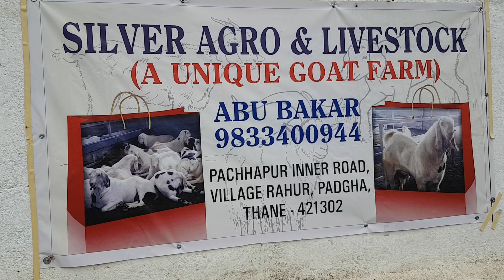Silver Agro Goat Farm Introduction | Quality Sojat Goat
Silver Agro & Livestock
Pachapur Phata Pachapur Road, Rahur, Maharashtra 421302